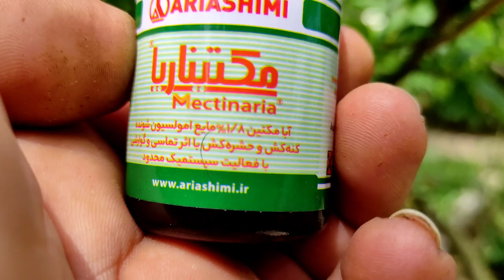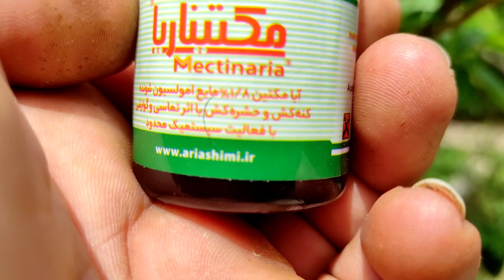علت جمع شدن برگ مرکبات ودرختان میوه و راهکار/ازبین بردن مینوز و کنه ها تنها با یک ماده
چگونه از شر آفات گیاهی خلاص شویم
 روش صحیح ازبین بردن آفت مینوز در درختان مرکبات  و
ازبین بردن کنه ها  و شته های درختان میوه.
چگونه حشرات گیاهی را ازبین ببریم و حشرات را از باغچه دور کنیم و چگونه حشرات گیاهی را به طور طبیعی از بین ببریم.

چگونه به طور طبیعی از شر حشرات گیاه خلاص شویم

مینوز چیست و چرا برگهای مرکبات پیچیده می‌شود و دلیل پیچیدگی برگهای مرکبات،مچاله شدن برگ درختان میوه و پیچ خوردگی در برگهای جوان مرکبات چیست.

بهترین روش برای ازبین بردن آفت های باغ میوه استفاده از سموم کشاورزی مناسب و
برنامه منظم برای سم پاشی باغ میوه است.
 شاید شما بخواهید بدانید»

چطوری مینوز مرکبات را ازبین ببرید
یا
برای درختان مرکبات چه نوع سمی باید استفاده کرد
ایا وقتی درختان شکوفه دارند می‌شود سم پاشی کرد

زمان مناسب برای محلول پاشی در باغ میوه

زمان مناسب برای محلول پاشی در باغ مرکبات
و محافظت از درختان نیوه در برابر بیماریهای گیاهان  و پیشگیری از ابتلاع گیاهان به افتهای مثل شته سبز ، شته سیاه
شته قرمز،شته آرد الود یا شته سفید و سپر دارها و کنه های مرکبات و ازبین بردن سیاهی روی میوه پرتقال یا سیاهی میوه مرکبات
تمام این آفت‌های باغ میوه شما را تهدید میکنند و در زمان های مختلف هر کدام درصدی از محصولات کشاورزی را ازبین می برند و در رمان برداشت محصول چیزی باقی نمانده.

تولید محصولات کشاورزی سالم و بیشتر کردن میوه درختان و  روشهای برای پر بار کردن درخت میوه در این کانال موحود است .

برای عضویت در تلگرام  مزرعه از ای دی زیر استفاده کنید

کانال تلگرام باغبانی با حامد 😘 برای ارسال عکسها و فیلمهای شما برای حل مشکلات و برنامه ریزی برای احداث باغ میوه یا پیوند زدن  و همکاری است و سولات و پیامهای دوستان لطفاً در یوتیوب و درکامنت پرسیده شود ❤️

روش صحیح ازبین بردن مینوز و شته ها و ازبین بردن کنه قرمز و ازبین بردن حشرات موزی  را در این ویدئو دیدیم و
روش اصولی  برای جلوگیری از ریزش میوه ها و دلیل ریختن میوه های جوان
عامل اصلی سیاه شدن میوه ها و درمان لکه های روی میوه ها
علت ریز شدن میوه ها
و دلیل رشد نکردن میوه ها و ترک خوردن پرتقال
همه و همه به خاطر وجود آفت و درگیر بودن درختان میوه با افت ها است
درمان سریع مینوز استفاده از سم مناسب برای کشتن مینوز است

سم برای ازبین بردن مینوز »»»آبا مکتین

این یک سم با اثر تماسی و سیستماتیک است و در عین حال جذب بافت گیاه نمیشود.

با کانال یوتیوب باغبانی فارسی زبان

همراه باشید و همواره از اطلاعات اصولی و حقیق در  خصوص
کشاورزی
کشاورزی ارگانیک
کشاورزی مدرن
کشاورزی حرفه ای
باغبانی
آموزش باغبانی
آموزش باغبانی در خانه
باغبانی با حامد
باغبانی در حیاط خانه
باغبانی آسان
پرورش سبزیجات
پرورش سبزیجات در خانه
ساختن مزرعه در طبیعت و زندگی در مزرعه لذت ببرید و حمایت از تولید و حمایت از کانال باغبانی را فراموش نکنید